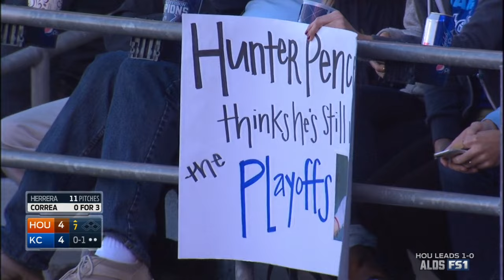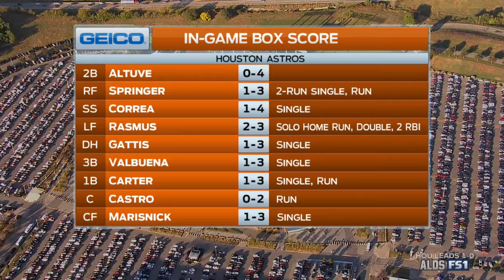HOU AT KCA - October 09, 2015